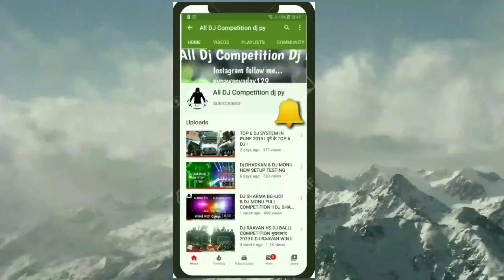DJ SHARMA BEHJOI SOUND TESTTING 2021 MBD || इसे कहते शर्मा DJ का हतोड़ा PUNCH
😍friends use🔊🎧head phone